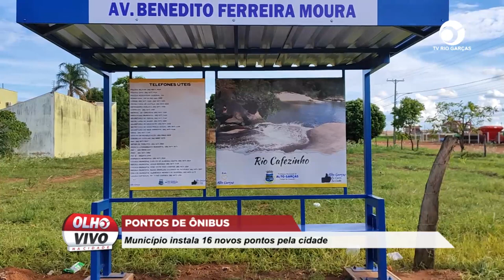PONTO DE ÔNIBUS: MUNICÍPIO INSTALA 16 NOVOS PONTOS PELA CIDADE